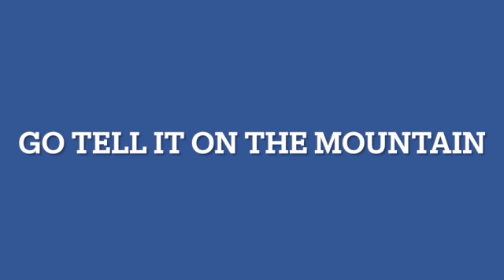Go Tell It On The Mountain SD 480p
Merry Christmas! Jesus Christ is born!